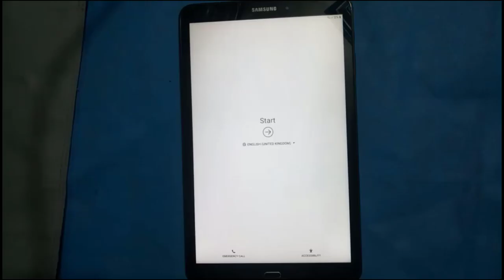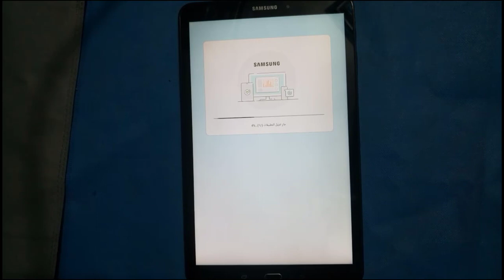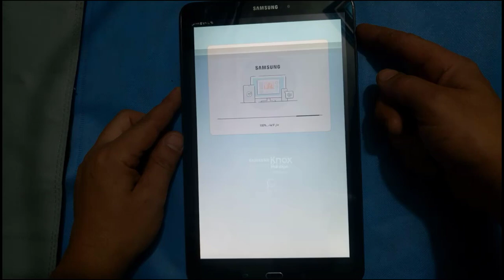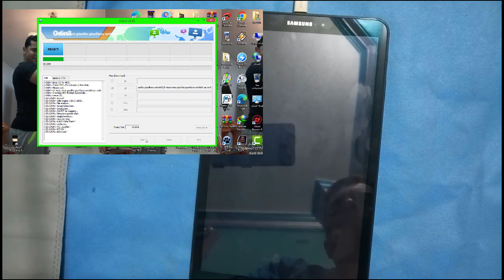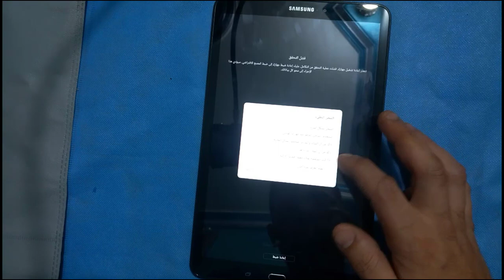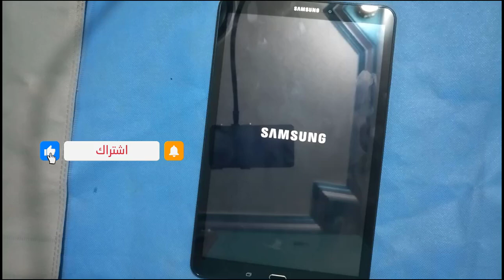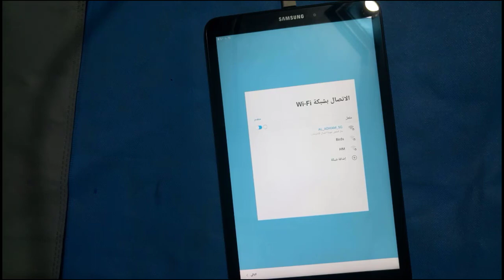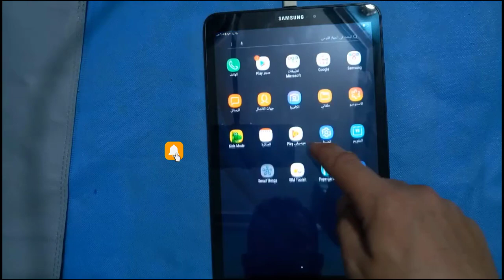احدث طريقه لاخراج تاب الوزارة من المنظومه مجانا بعد التحديث الاخير حماية U7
الخروج نهائيا من منظومة الثانويه العامه حماية U7
اخراج تاب الوزاره من المنظومه مجانا وبدون سوفت حماية U7
طريقه اخراج تابلت الثانويه من المنظومه بدون جيتاج واقصى حمايه U7
أسرع طريقة لتخطى MDM لتاب Samsung SM-T585 وإخراجه من المنظومة
اخراج تاب المدارس من المنظومة 2022
T585 U7 2022
Samsung Tab T585 All Security Remove MDM
شرح إخراج تابلت الثانوية من SM-T585 منظومه التعليم
ملفات التحميل👇👇👇👇👇
الباسورد👇👇👇👇👇👇👇
msb